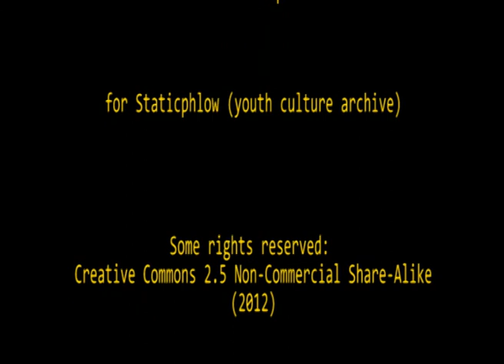Burni Aman talks about early beginnings in hip-hop...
Former Godessa MC, Burni Aman, talks to Staticphlow's Adam Haupt about her early days in hip-hop. Aman reflects on the influence of 'conscious' hip-hop artists on her work.